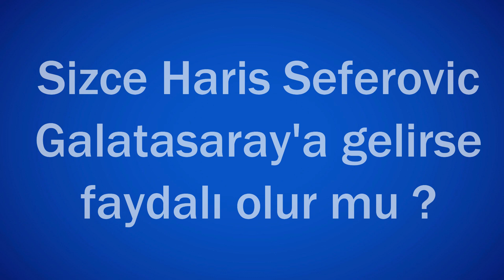SEFEROVİC GALATASARAY'A GELİYOR | GALATASARAY TRANSFER HABERLERİ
Merhaba bugün kü video muzda Galatasaray ın gündem inde olan Haris Seferovic i değer lendirdik .

Spor hakkında her türlü gelişme bu kanalda gel buyur !

TUR - Telif atmadan önce İnstagram dm'den yazarsanız mutlu olurum!
ING - If you write from the Informatics DM before the copyright, please be happy!

Video Etiketleri

galatasaray
fenerbahçe
galatasaray transfer haberleri
transfer haberleri
gs
ali koç
mustafa cengiz
şampiyonlar ligi
champions league
fatih terim
beşiktaş
bjk
fifa 18 kariyer
fifa 18
fifa
pes
pes 18 analig
şenol güneş
aykut kocaman
erman toroğlu
feghouli
garry rodrigues
gomis
muslera
fabri
pepe
talisca
uğur karakullukçu
fikret orman
trabzonspor
falcao
messi
ibrahimovic
ronaldo
ronaldinho
salah
neymar
mbappe
skills
futbol
football
coutinho
jesus
firmino
mane
jürgen klopp